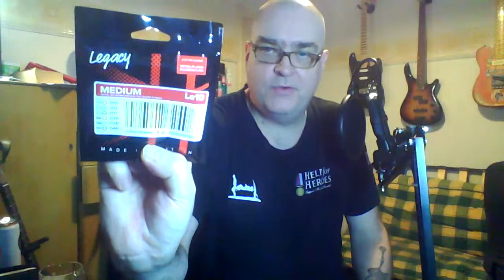The Friday Beer O'Clock Live Stream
It's Friday! It's 5 o'clock! Open the beer... it's time for the live stream